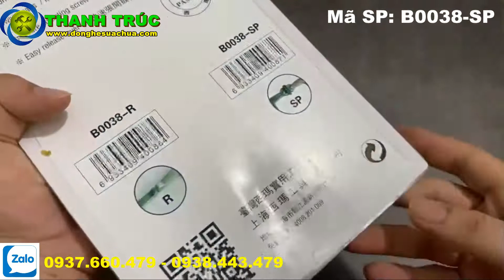Kìm bấm chữ C C-Mart chiều dài 275mm có đế kẹp- Giá: 214k || Dụng cụ cơ khí Thanh Trúc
Bấm vào những link bên dưới để xem giá nha quý khách !!!
Giá trên chưa bao gồm phí vận chuyển.
Bạn có thê chọn hình thức mua hàng trên :
DỤNG CỤ CƠ KHÍ THANH TRÚC CALL,ZALO : 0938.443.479 TRẦN CÔNG nhân viên kinh doanh CALL,ZALO : 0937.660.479 HOÀNG ANH nhân viên kinh doanh CSKH : 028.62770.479
ĐỊA CHỈ : 200B, Đường Bến Than, ấp 3, xã Hòa Phú-Củ Chi-TPHCM Hàng có sẵn nhận ship cod toàn quốc, nhận hàng kiểm tra hàng chính hãng rồi mới thanh toán cho bên e ạ